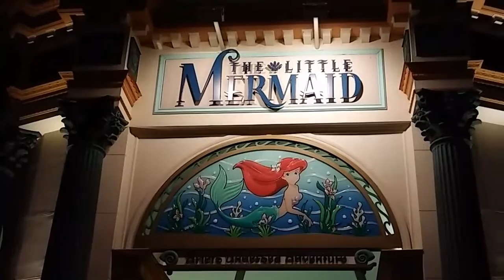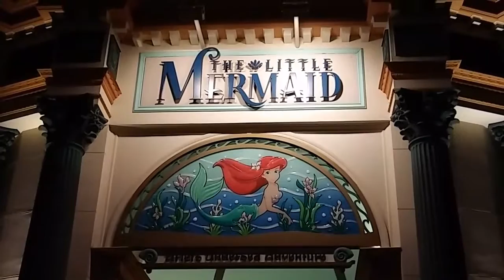Back to Disneyland Resort! Ariel's Undersea Adventure is Amazing!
Another visit to the Disneyland Resort!  Check out an update on the Tower of Terror, take a ride through Ariel's Undersea Adventure, and much more!